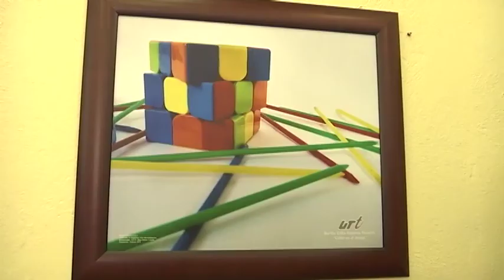Contará UTT con sala para actividades artísticas y académicas